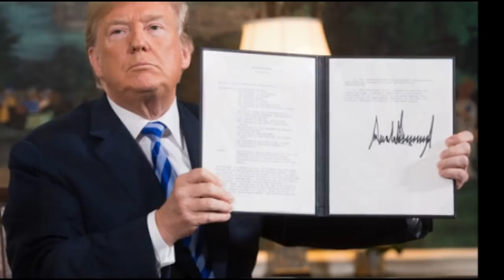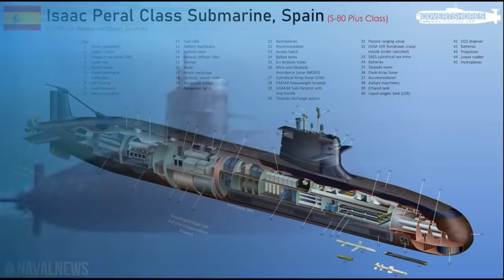លោកពូទីន អះអាងពីជោគជ័យនៃប្រតិបត្តិការណ៏យោធា នៅអ៊ុយក្រែន និងបរិហារទណ្ឌកម្មពីបស្ចិមប្រទេស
Important:
 This video does not promote extremism, violence or other illegal activities. Created for the purpose of sharing information about the word that happened only.

TodayNews Channel share a new video about news in the word (no repetitious content)

Thanks, I appreciate it! You could also share the video too if you liked it, that would be awesome.